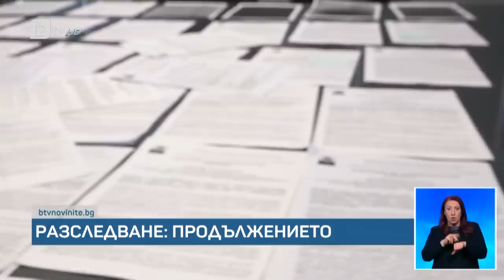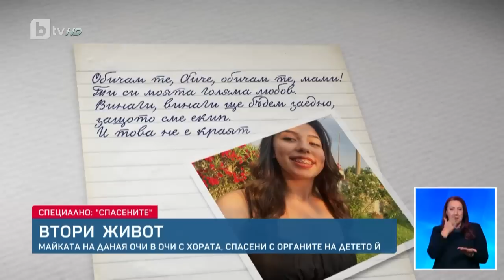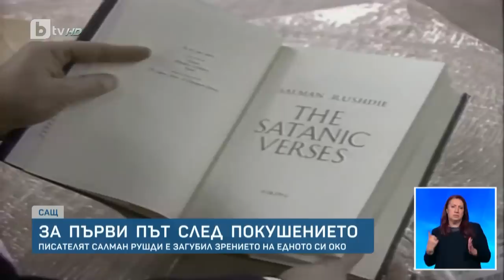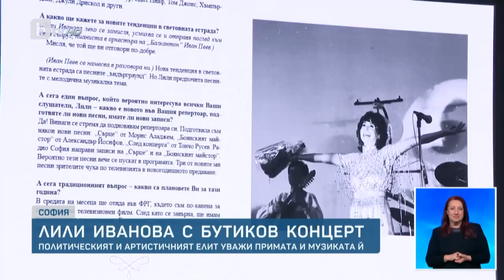BTV Новините (20.05.2023 г. – Централна емисия)